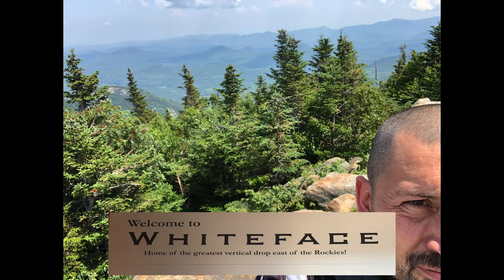The Whiteface Warm Up's!!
Blown Away by the Awesome & GNARly trails at Whiteface!!
Great riding, great people and more great riding!